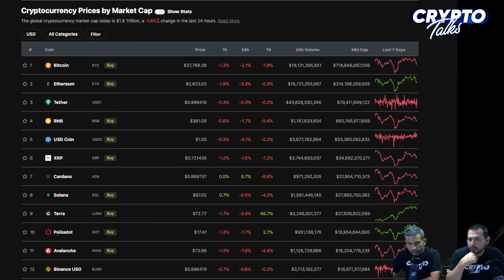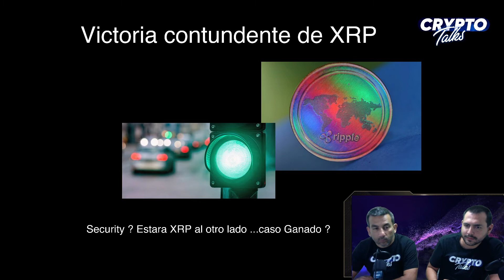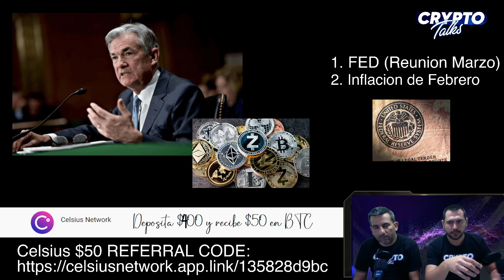PodCast # 32: Noticias Semanales: Rusia, Swift, XRP, Libra y ADA !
0:00 - Intro
3:07 - Temas del Dia
3:16 - Radiografia del Mercado y la consentida de la Semana
5:16 - Rusia / SWIFT , Tensiones y Donaciones
11:25 - Victoria contundente de XRP
13:00 - Señales de Adopción ADA
15:40 -  APTOS y lo que sera una nueva cadena de bloques
18:30 - Jerome Powell y mas Regulaciones

La información contenida en este documento es solo para fines informativos. Nada de lo contenido en este documento se interpretará como asesoramiento financiero, legal o fiscal. El contenido de este video es únicamente la opinión del orador que no es un asesor financiero autorizado ni un asesor de inversiones registrado. El comercio de criptomonedas presenta un riesgo considerable de pérdida. El hablante no garantiza ningún resultado en particular.

📜 Codigos de Referido 📜